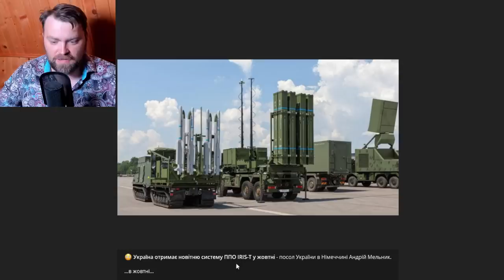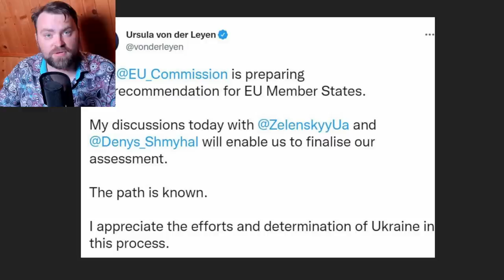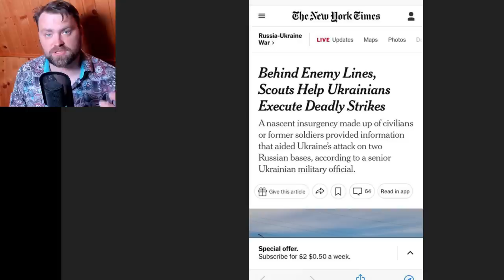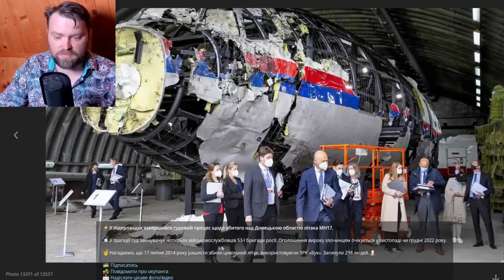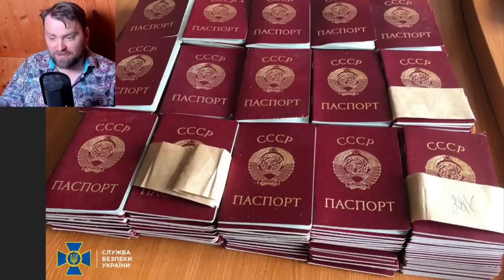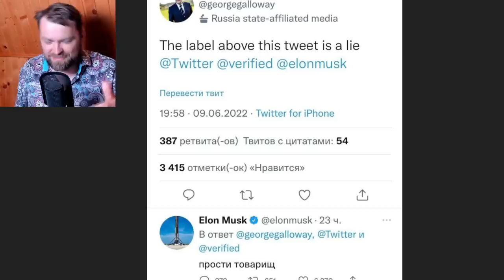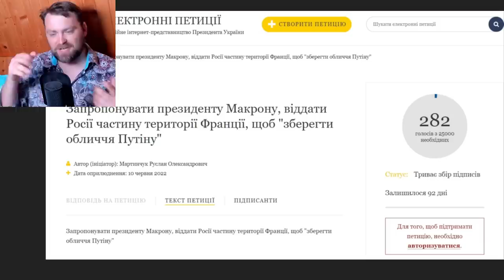Update from Ukraine 06/12 | They are Coming Closer. We need the Heavy stuff